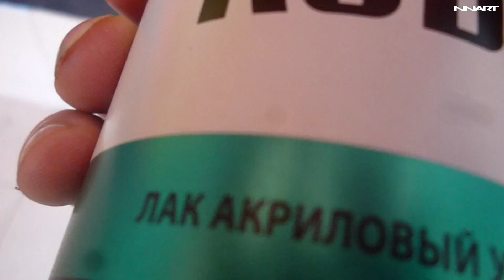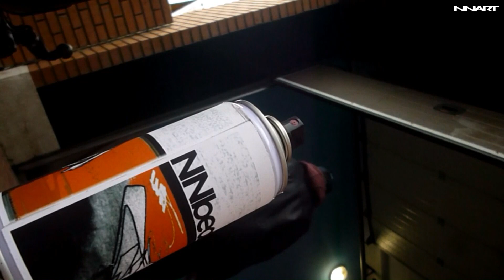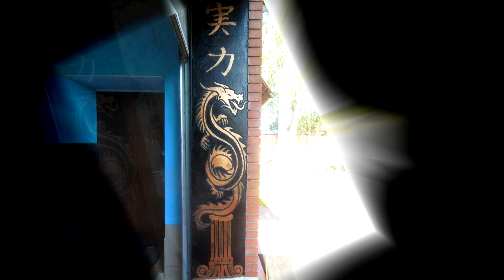NNART - РАМЕНО ARTWORk III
Видео разделено на три основных сцены: Фантастический пейзаж, Реставрация портрета, Драконы Иероглифы. Работу выполнил художник Сиренко Дмитрий в посёлке Рамено Сызранский район, летом 2018 года.

Поддержать проект: 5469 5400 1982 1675 (карта сбербанк)
Заказать роспись стен (Россия): 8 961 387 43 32